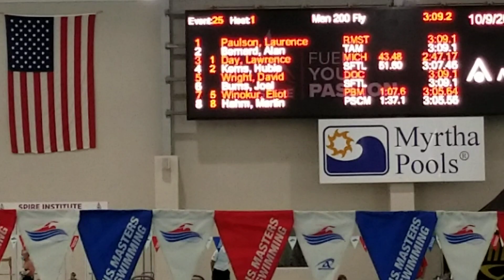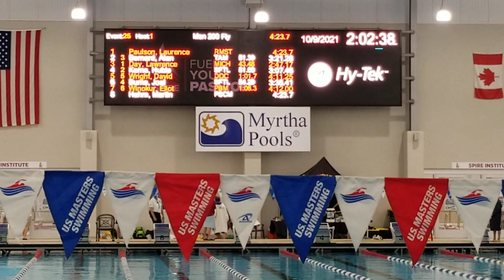20211009 200 fly Geneva OH